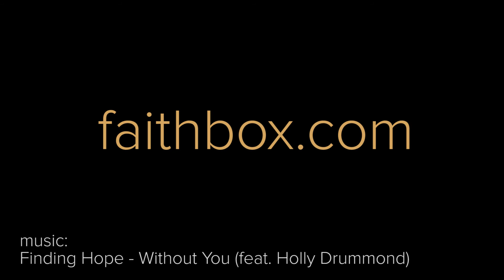Kill Your Pride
Uninvited: Day , Everyday Faith

We're sharing our devotional content in video form! If you'd like to follow along with your own devotional or have room to write down thoughts, check out everydayfaith.com or faithbox.com.

For each devotional or Faithbox we ship, we provide 3 meals to Christian orphanages.

Go forth and make an impact!